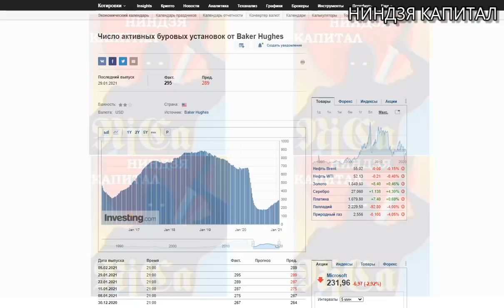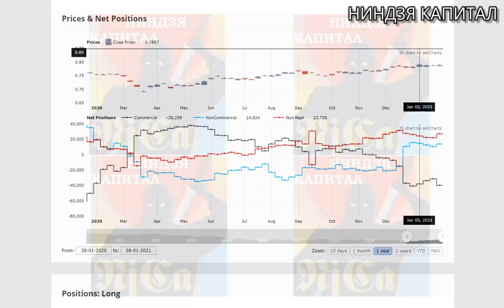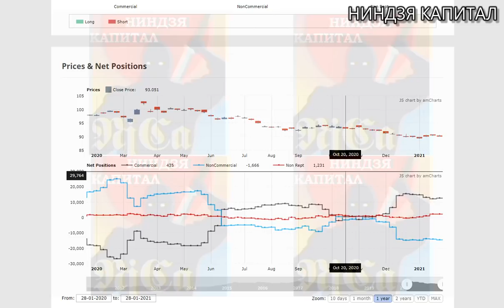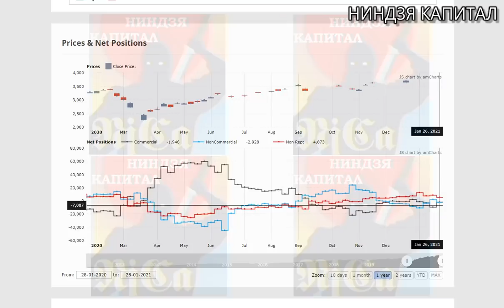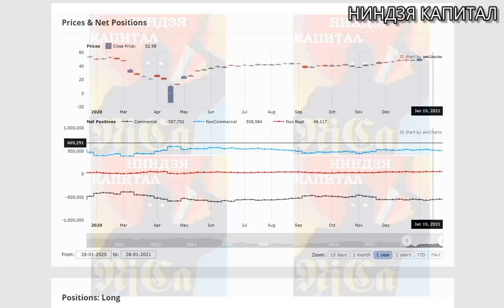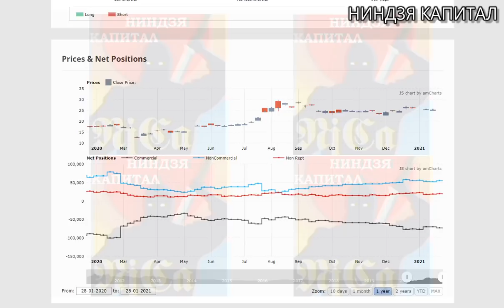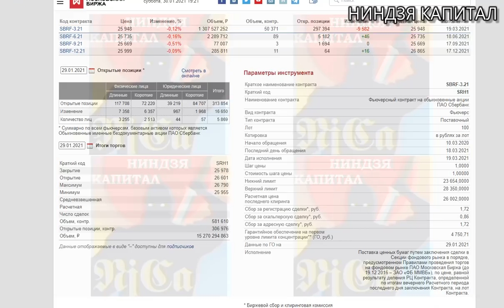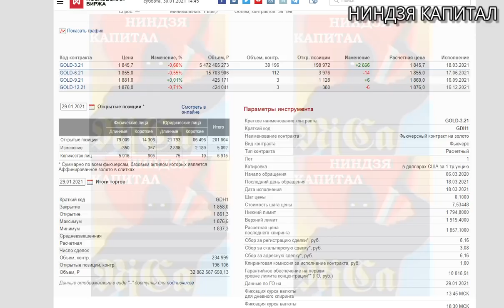Флюгер рынка-COT CFTC: Доллар,DXY,SP500,NASDAQ,ЕВРО,форекс,Золото,Нефть,Евро,Биткойн.Поз.ФОРТС ММВБ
Криптокрах..Twitter - ты не прав.Tesla. NASDAQ.VIX.SP500.Доллар.Золото.Нефть.Рубль.Трейдинг.11.01.21
Курс доллара,курс рубля,курс евро,sp500,VIX,нефть,золото, серебро, индекс доллара,трейдинг, 11.01.21
НЕДЕЛЬНЫЙ ОБЗОР ВАЛЮТНЫХ ПАР.ДОЛЛАР.РУБЛЬ.ЕВРОДОЛЛАР.ФУНТ.КАНАДСКИЙ ДОЛЛАР.ЙЕНА.ЛИРА.ГРИВНА.ТЕНГЕ.
COT CFTC.НЕДЕЛЬНЫЙ ОБЗОР.Позиции ФОРТС ММВБ. НЕФТЬ.ЗОЛОТО.ДОЛЛАР.ЕВРО.Трейдинг.Теханализ.21.12-25.12
САНКЦИИ ЗА ХАКЕРОВ..ДОЛЛАР.НЕФТЬ.SP500.VIX. ЗОЛОТО.СЕРЕБРО.ЕВРО.РУБЛЬ.Курс доллара на сегодня. 18.12
ММВБ-КУДА ДАЛЬШЕ?  RIH1. СБЕРБАНК. ГАЗПРОМ. ГМК НОРНИКЕЛЬ. РОСНЕФТЬ.МАГНИТ.АКЦИИ.Трейдинг.Инвестиции
ЦБ РФ - РЕШЕНИЕ ПО СТАВКЕ...ДОЛЛАР.НЕФТЬ.SP500.ЗОЛОТО.ЕВРО.РУБЛЬ.Курсдоллара на сегодня 18.12.20
КОНСОЛИДАЦИЯ НА ХАЯХ..НЕФТЬ.ДОЛЛАР.ЗОЛОТО.SP500.ЕВРО.РУБЛЬ.НОВОСТИ.Трейдинг.Теханализ. 17.12.20
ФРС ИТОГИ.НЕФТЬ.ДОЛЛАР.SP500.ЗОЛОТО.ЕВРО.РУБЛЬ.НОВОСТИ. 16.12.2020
НЕДЕЛЬНЫЙ ОБЗОР ВАЛЮТ.БАЙДЕН.СТИМУЛЫ.ФРС.ИНДЕКС ДОЛЛАРА.КУРС ДОЛЛАРА.РУБЛЬ.ЕВРО.ФУНТ.ЙЕНА.ТРЕЙДИНГ
АРМАГЕДДОН или ПШИК? НЕФТЬ.ДОЛЛАР. SP500.VIX.ЗОЛОТО.СЕРЕБРО. ЕВРО.РУБЛЬ
900 млрд и локдауны в Европе...ДОЛЛАР.НЕФТЬ.SP500.ЗОЛОТО.ЕВРО.РУБЛЬ.Курсдоллара на сегодня 21.12.20